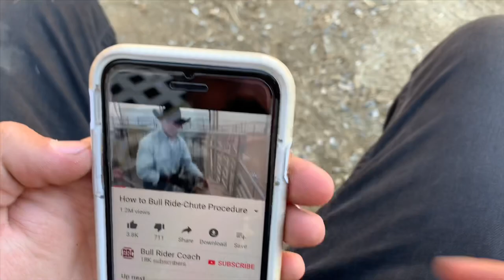RANCHO ADVENTURES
(PS- sorry to the fans that don’t understand the Spanish parts ) things don’t always go as planed but as a life lesson we learn to make the most out of us and in this case I did “ NO BULL NO PROBLEM” love the support from my goofs ! Do me a favor since I do all this for you , I want you to tell your mom , dad , neighbor , aunt , horse , pig , fish , dog , etc. about me!